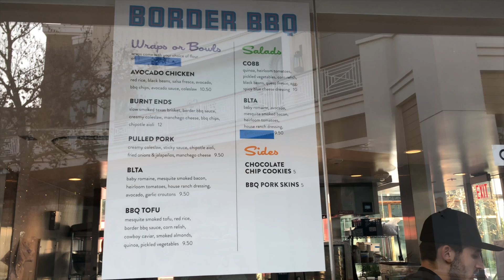Long Beach Bites - Ep. 71 - Border BBQ